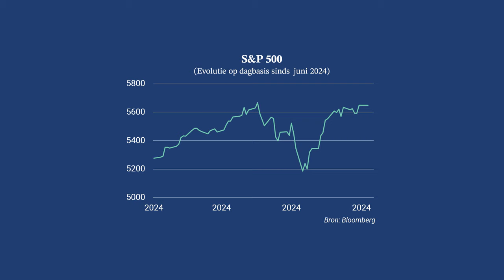Bewogen zomer, toch zachte landing?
De zomer bleek saai, verrassend en nerveus voor de markten. Een zogenaamde 'softish landing' blijft intussen nog steeds het meest waarschijnlijke scenario. Chief Economist Hans Bevers blikt terug en geeft in deze video tekst en uitleg bij de belangrijkste gebeurtenissen tijdens de zomervakantie.

Benieuwd wat Degroof Petercam voor u kan betekenen? Ontdek ons uitgebreide aanbod op